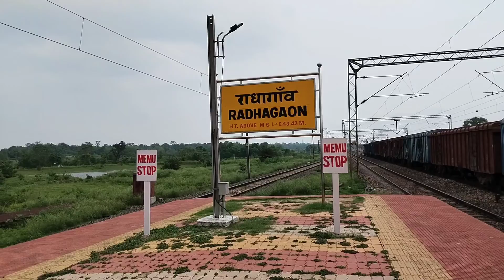Dhanbad to gamharia (Saraikela)